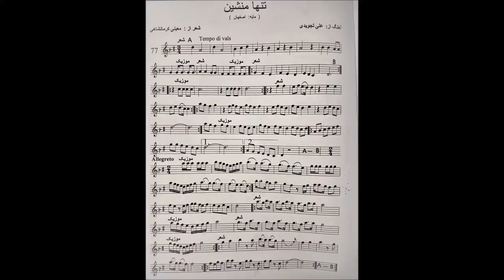آموزش ویلن گلچین آهنگ ها تنها منشین ایمان ملکی بهار96.mp4